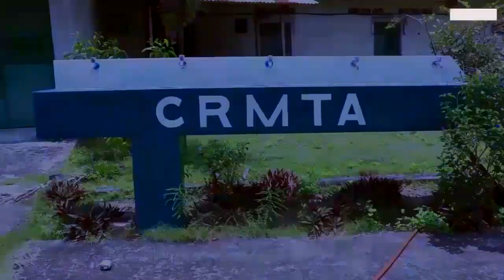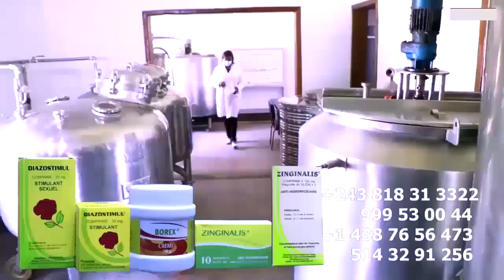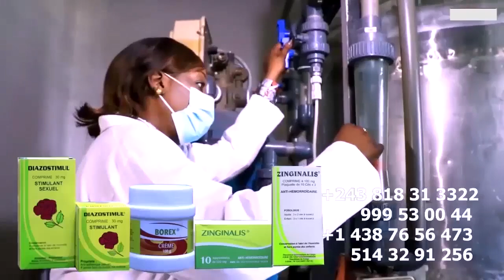FERRE GOLA Ba GOLOIS Très FACHE Ba PANZI DENIS LESSIE, MA NIKE Na DIDIER LACOSTE Il Faut Ba BETAMA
FERRE GOLA Ba GOLOIS Très FACHE Ba PANZI DENIS LESSIE, MA NIKE Na DIDIER LACOSTE Il Faut Ba BETAMA @ferregolatvofficiel6883